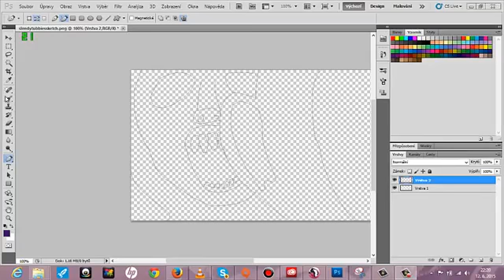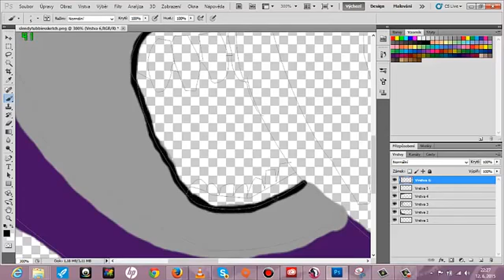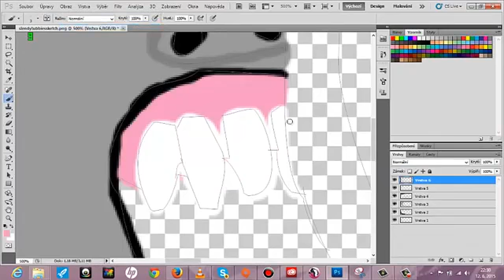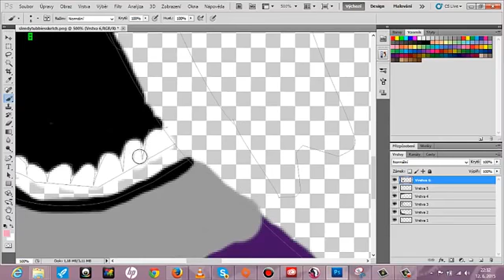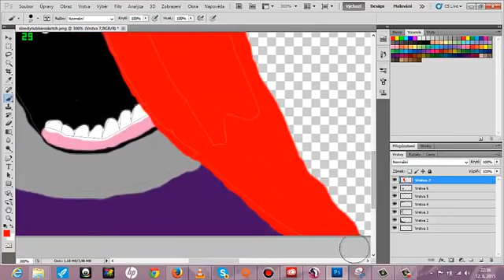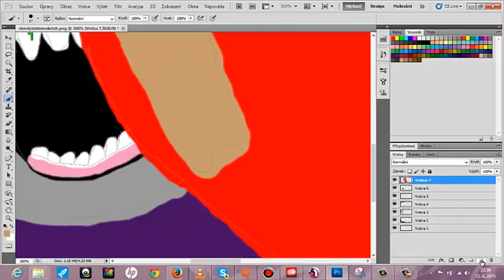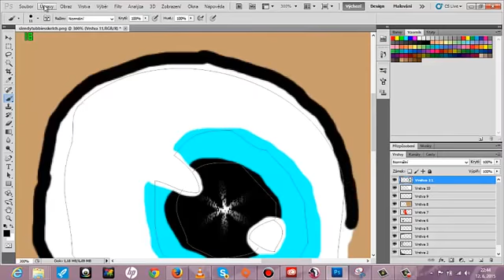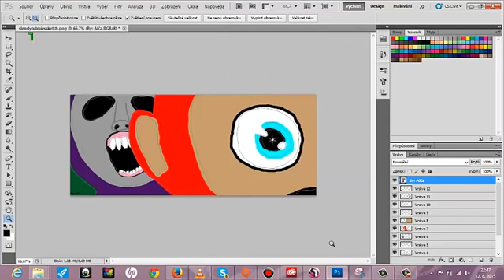Slendytubbies SpeedPaint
dont forget subs to me

Warrning:loud sound scream